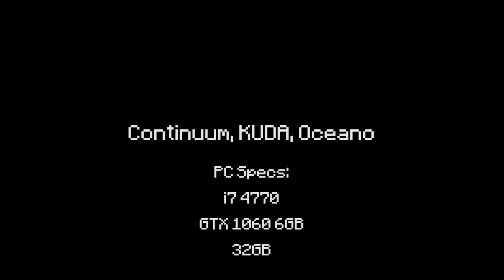Minecraft [1.14.4] Continuum, KUDA, Oceano || Shaders Comparison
PC Specs:
i7 4770
GTX 1060 6GB
32GB